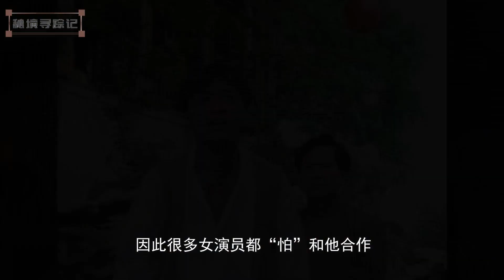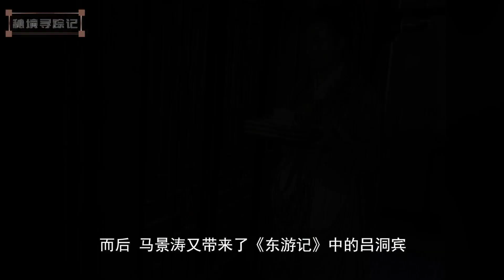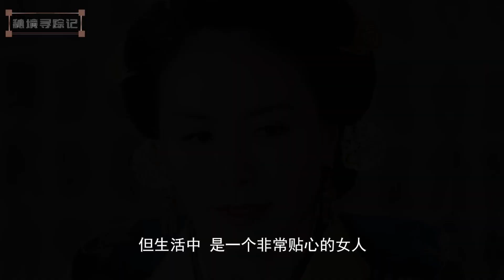从痴情男主到铁血硬汉，被困在情绪中的马景涛， 家暴是真是假？